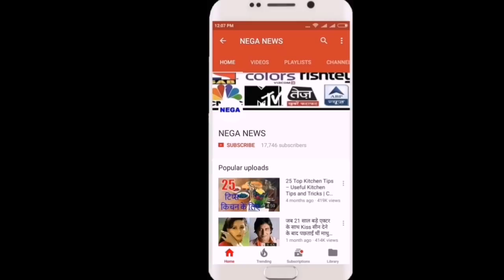Watch Full Video Shikhar Dhawan emotional message after being ruled out of World Cup